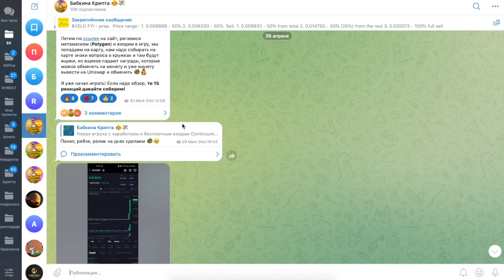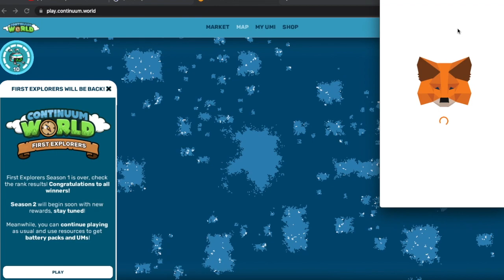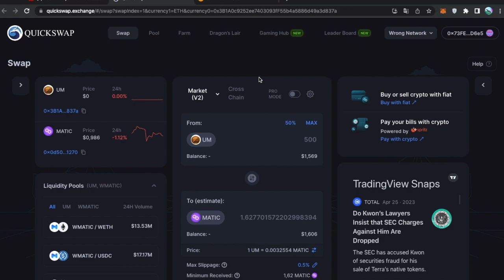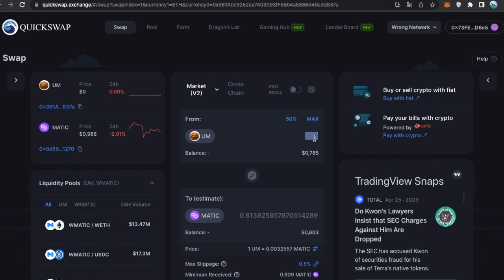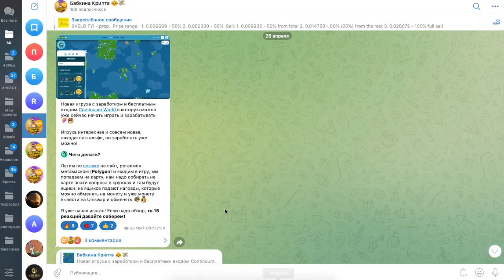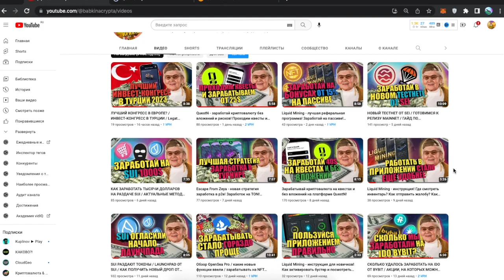Continuum World - новая игра с бесплатным входом! Заработай на p2e без вложений! Matic на пассиве!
Шалом, дорогие!
Сегодня на обзоре новая игра для заработка с бесплатных входом, в которую можно играть и зарабатывать уже сейчас!

Ссылка на игру реферальной программы в проекте пока нет.